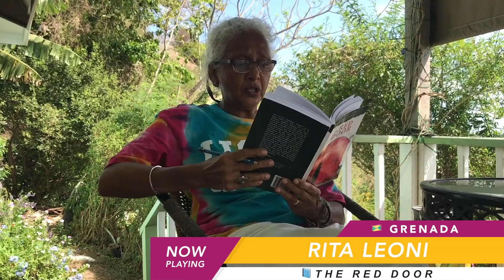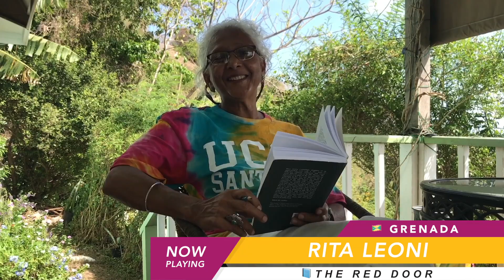CALIFEST 2020: Rita Leone - The Red Door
Rita Joseph-Olivetti, writing under the pen name, Rita Leone, who is a retired judge of the Eastern Caribbean Supreme Court headquartered in Castries St. Lucia.  Ms. Leone takes a keen interest in environmental issues especially as they impact on her island home.  Her book “The Red Door” is in the Drama Genre.  Ms. Leone hails from Grenada.